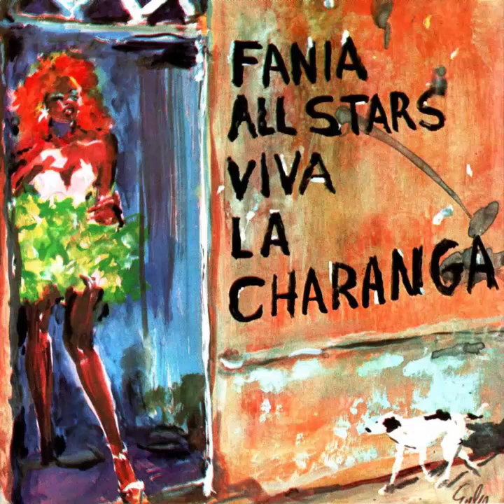Fania All Stars - Los Tamalitos De OLga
Flute – Johnny Pacheco
Piano – Papo Lucca
Bass – Bobby Valentin
Timbales – Jimmy Delgado
Congas – Ray Barretto
Trumpet – Hector "Bomberito" Zarzuela*, Tony Barrero
Trombone – Leopoldo Pineda,  Reinaldo Jorge
Charanga :  Voices : – Johnny Pacheco  :  Roberto  Rodriguez  :  Felo  Barrios
Strings  Ensemble – Eddie Drennon
Directed By – Johnny Pacheco
 Cover – Joe Eula
Engineer – Irv Greenbaum
Producer – Jerry Masucci
Distributed By – Sonodisc
 Fania Records  :  1986